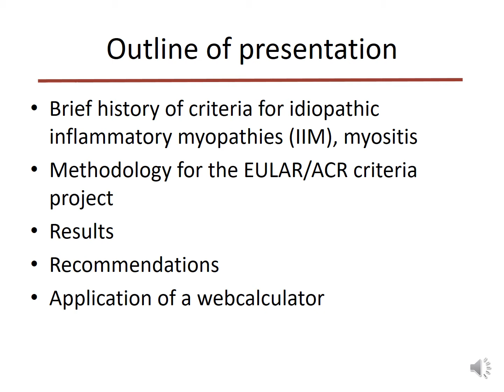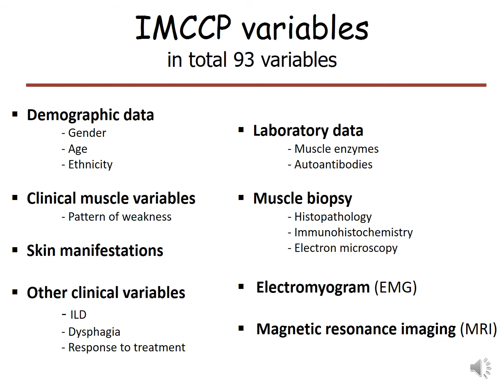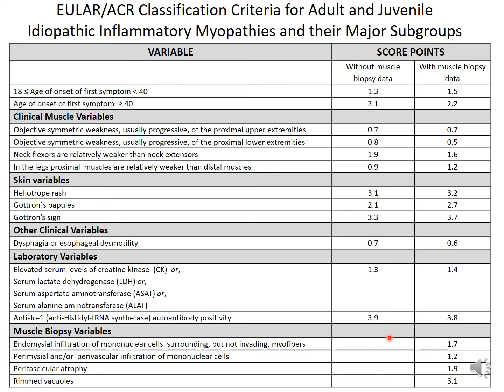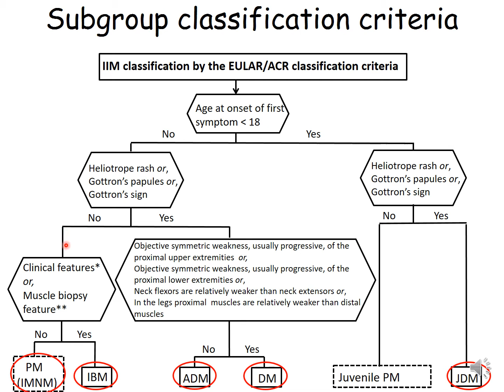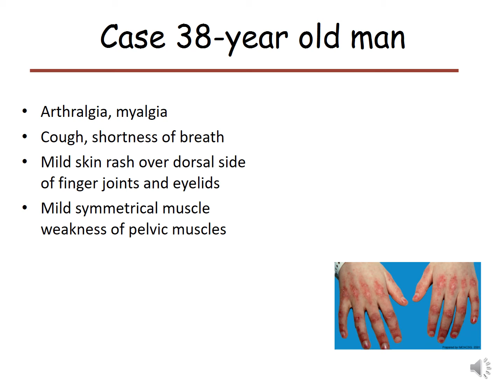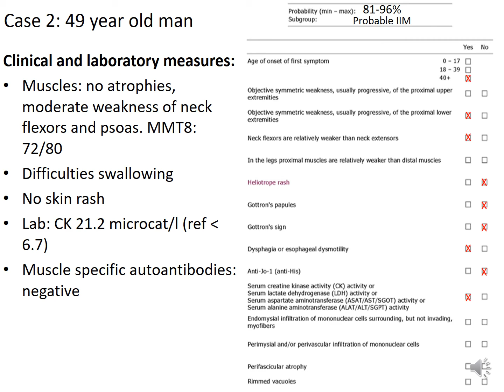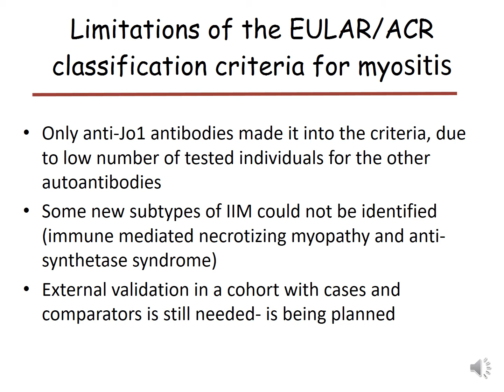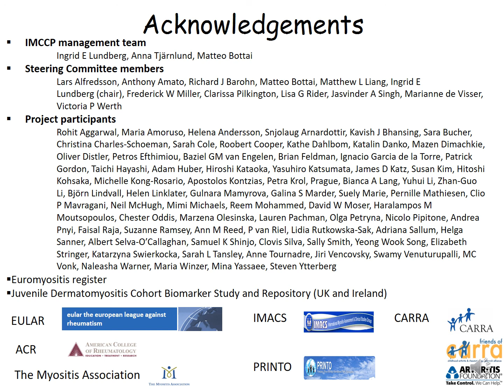Classification criteria Myositis Summit Lucknow 2019 v6 20190704